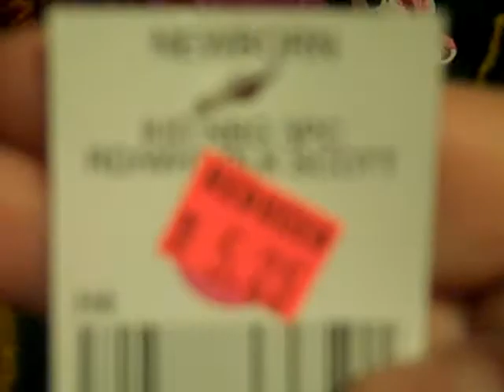changing reborn baby joyce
reborn baby joyce 2nd day home she is such a cutie i had to get her a new outfit lol she is the joy kit by sammantha gregory